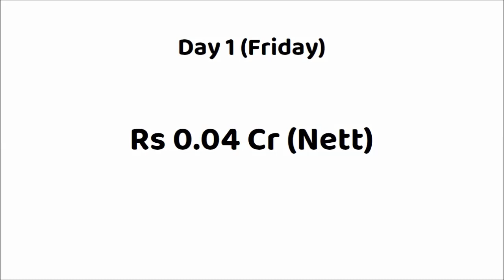Sthabdha Kannada Movie 7 Days Box Office Collection | Prathap Simha | Harshika Poonachha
Movie: Sthabdha (2023)
Star Cast: Prathap Simha, Harshika Poonachha & Others.
Director: Laali Raghav
Producer: Dr. D V Vidhyasagar